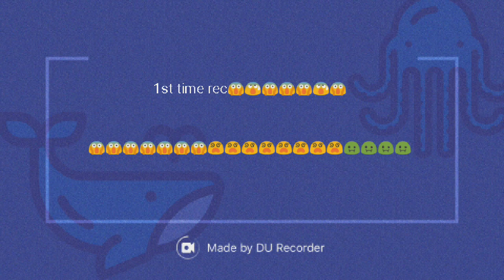1st time rec😱😱😱😱😱😱😱😱😱😱😨😨😨😨😨